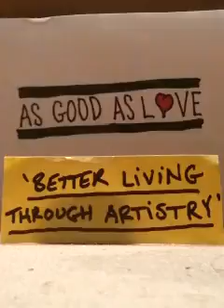AsGoodAsLove-'BetterLiving Through Artistry'(demo)